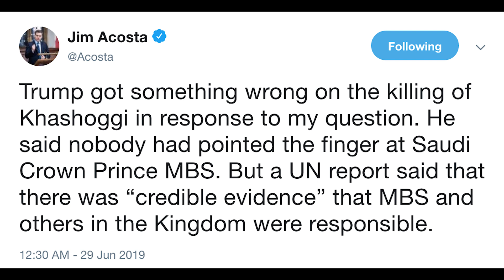Jim Acosta calls Trump out in TENSE exchange at G20 summit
BREAKING: Trump and CNN’s Jim Acosta just got into a tense back-and-forth at the G20 summit.